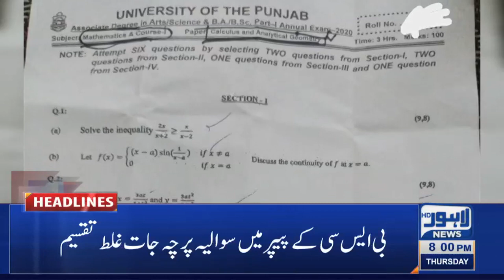Lahore News HD | 08 PM Headlines | 11 Feb 2021